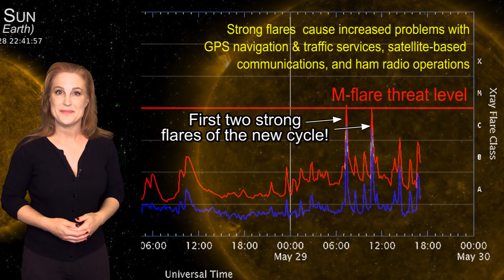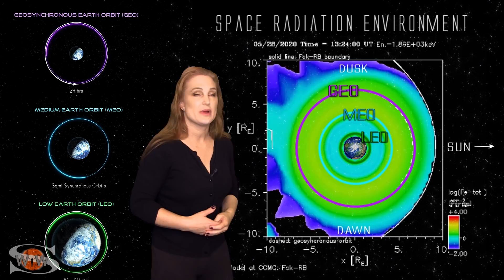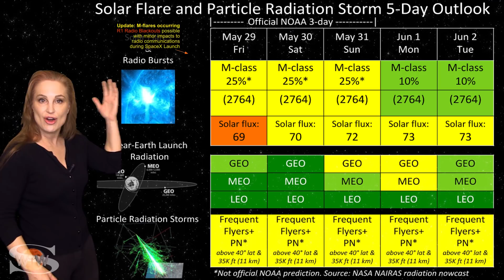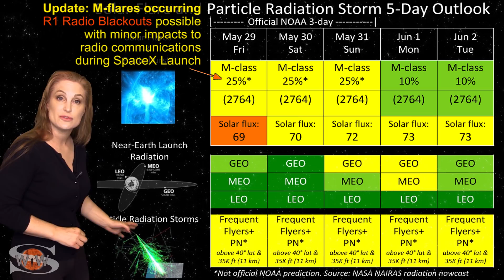Big Flares & A Solar Storm Hits During SpaceX Astronaut Launch | Space Weather News 05.29.2020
What an historic week! Not only do we have the first SpaceX launch of  astronauts, but our Sun is also firing the first M-class flares of the new Solar Cycle! We also have a stealthy solar storm on its way to Earth that should hit on the same day as the Dragon launch, but no worries, the solar storm is expected to be a weak one so it shouldnt impact the SpaceX launch. The bigger issue might be the impact of continued M-flares on radio communications during launch time. Just for this purpose, I have included an updated set of 5-day outlook graphics, specifically to clarify  the SpaceX launch environment conditions. Plus, see updates on the multiple solar storms and big solar flares our Sun has launched over the last couple days. Learn the details of how the new activity on the Sun might impact the astronaut launch, and what else our Sun has in store this week!